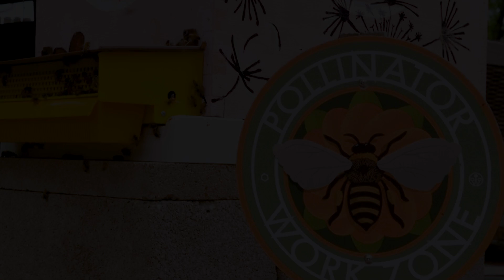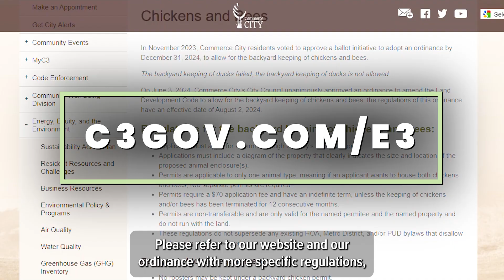🐔🐝 Commerce City: Where Backyards Buzz and Cluck! 🌻🏡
Backyard chickens and bees are officially a go!

Starting Friday, Aug. 2, you can apply for permits to keep your feathered and buzzing friends.

Just remember, no ducks allowed and HOA rules still apply.

Find more info and how to apply to join the urban farming fun